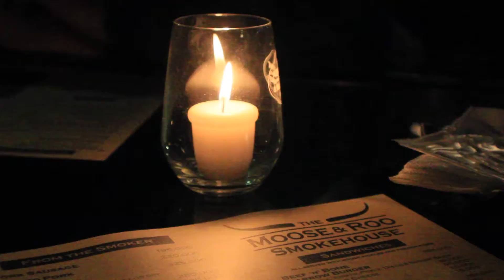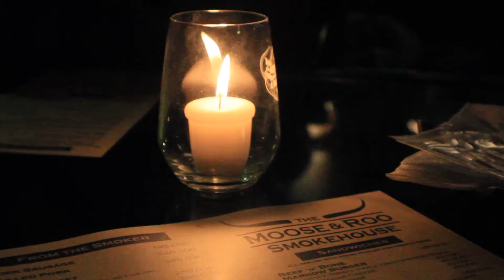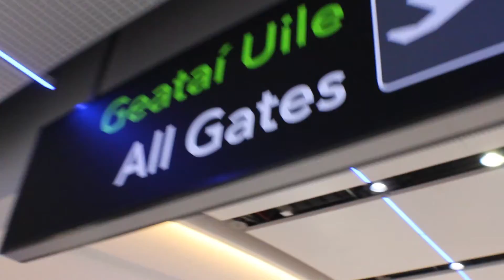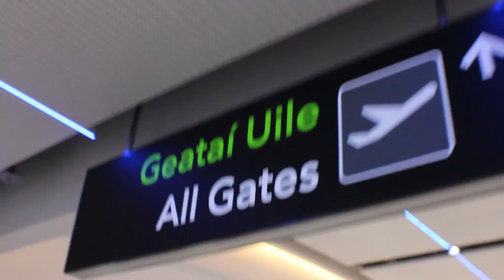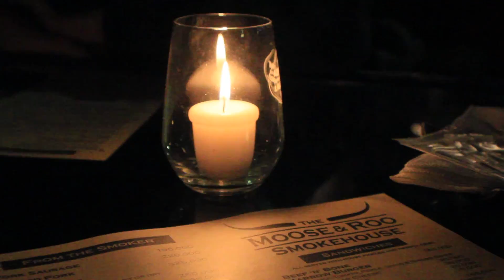Enya's 1 Hour Project